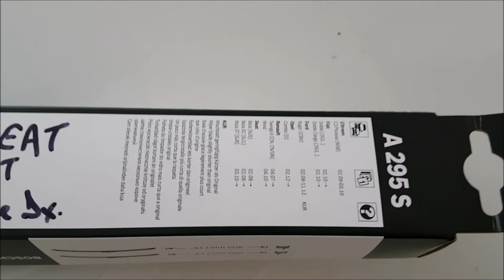Sostituzione tergicristallo - Bosch Aerotwin serie A - Wiper blades installation. Sub ENG-ITA.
In questo brevissimo tutorial vi mostro come installare i tergicristallo Bosch Aerotwin sulla Seat Ibiza e altri modelli di auto compatibili. La serie A della linea Bosch Aerotwin è quella migliore e più costosa, poi in futuro vi farò vedere come installare la serie di tergicristallo Bosch più economica.
Aerotwin: massima performance delle spazzole piatte
Aerotwin è sempre affidabile anche ad elevate velocità: la visibilità perfetta è garantita dal design aerodinamico – in qualsiasi condizione atmosferica. Le guide elastiche realizzate su misura assicurano un’azione di tergitura ad alta qualità su tutta la superficie.

Vantaggi Aerotwin serie A:
Ottima performance di tergitura senza alcuna traccia
Funzionamento particolarmente silenzioso sul parabrezza bagnato e parzialmente asciutto
Aumento della durata, anche con caldo o freddo estremo
Garantisce ottima visibilità grazie al design aerodinamico, anche ad elevate velocità
Qualità di primo equipaggiamento
Possono essere montate molto facilmente e smontate in un attimo
Testate sulla tua autovettura’ con specifici test integrali sul veicolo

In this brief tutorial I show you how to install Bosch Aerotwin windscreen wipers on the Seat Ibiza and other compatible car models. The series A of the Bosch Aerotwin line is the best and most expensive, then in the future I will show you how to install the most economical Bosch wiper series.
Aerotwin: maximum performance of flat brushes
Aerotwin is always reliable even at high speeds: perfect visibility is guaranteed by the aerodynamic design - whatever the weather. The custom-made elastic guides ensure a high-quality wiping action on the entire surface.

Aerotwin series A benefits:
Excellent wiping performance without any trace
Extremely quiet operation on the wet and partially dry windscreen
Increased durability, even in extreme heat or cold
It guarantees excellent visibility thanks to the aerodynamic design, even at high speeds
Original equipment quality
They can be mounted very easily and disassembled in an instant